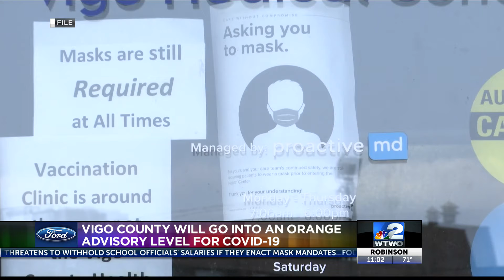Vigo County moves to a higher COVID-19 advisory metric